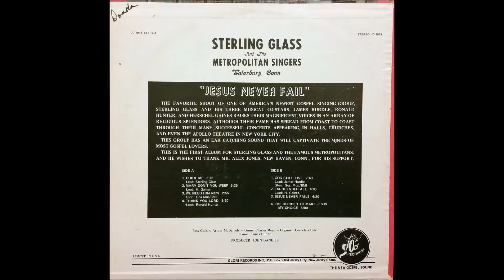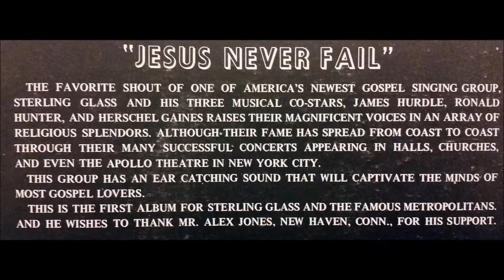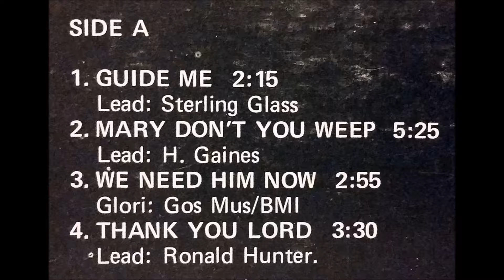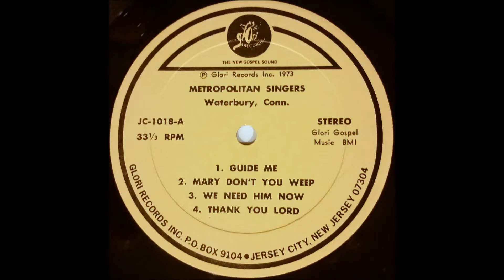Mary Don't You Weep (1973) Sterling Glass and The Metropolitan Singers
lead: Herschel Gaines, track A2 on Jesus Never Fail LP (Glori JC-1018)